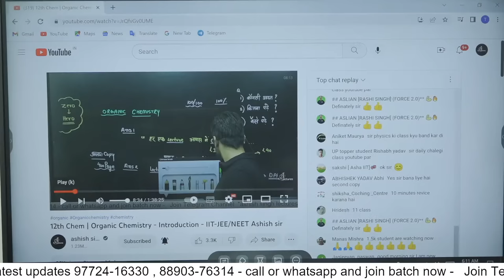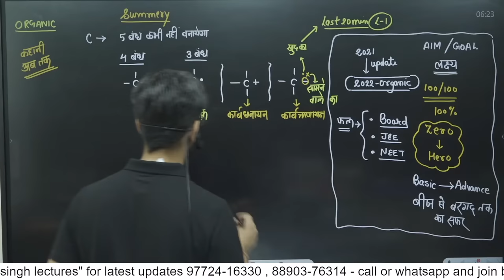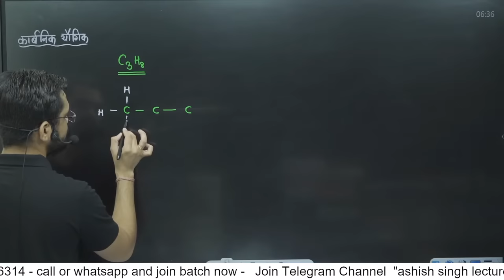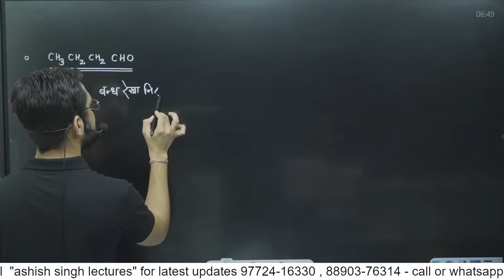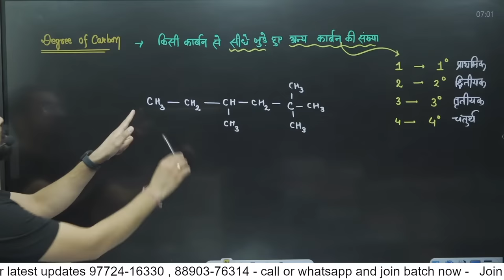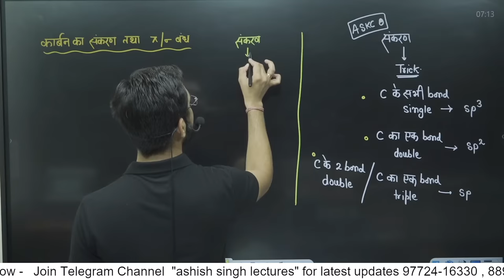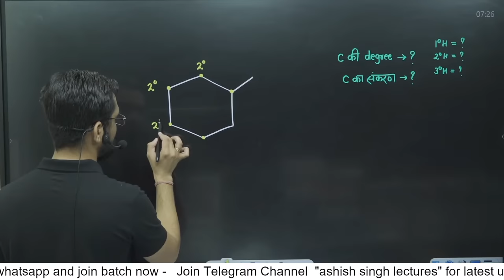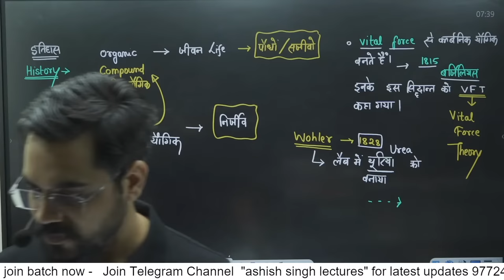General Organic Chemistry - LEC 02 General Principles - IIT-JEE/NEET Ashish sir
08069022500 (इस number  से पहले शून्य ज़रूर लगाएँ)